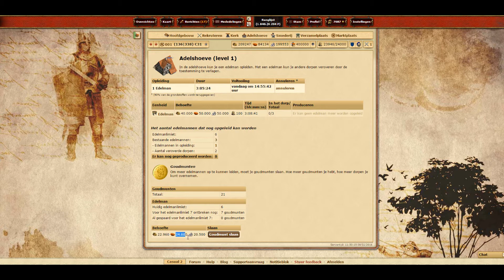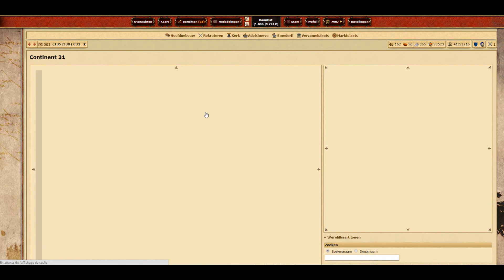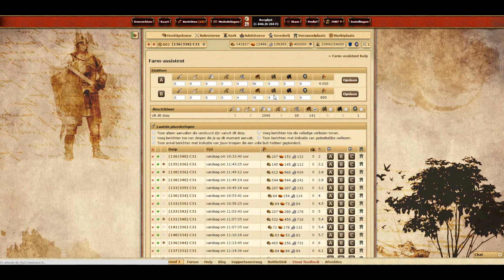Let's Play Tribal Wars 039 (C2) - 2M Punten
We hebben 3 dorpen! Maar we worden aangevallen... Door een speler van 2 miljoen punten :o Het is gelukkig maar een barbarendorp.

Aarzel niet om mij te tweeten ;)